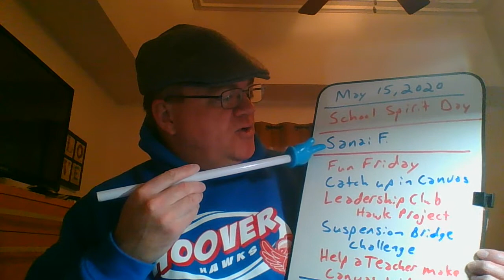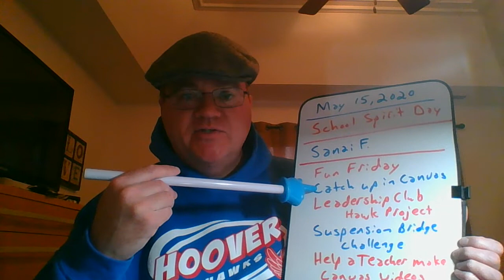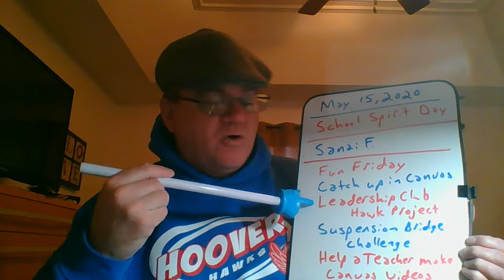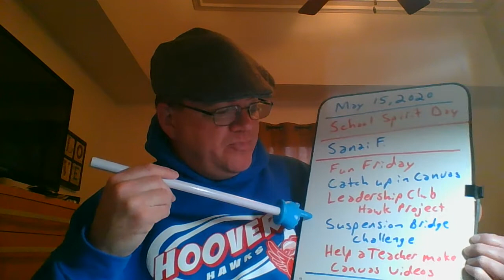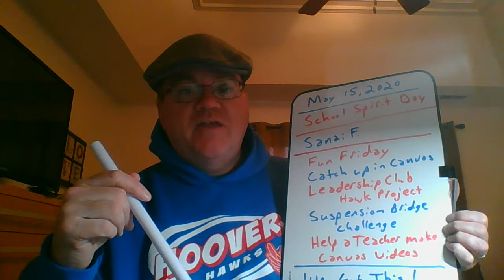Hawk TV May 15 2020